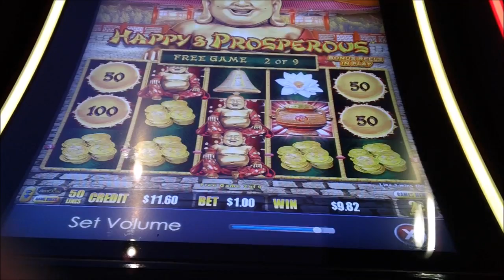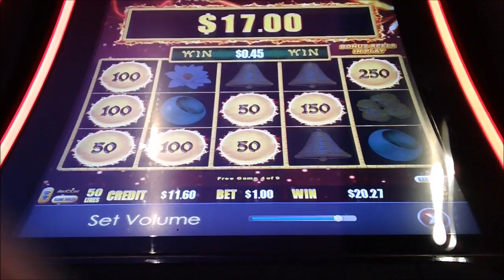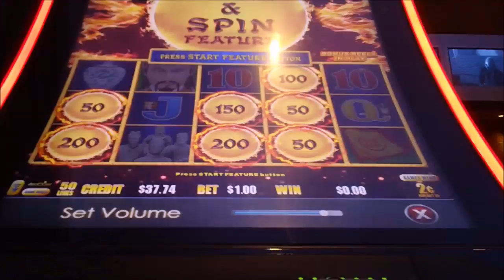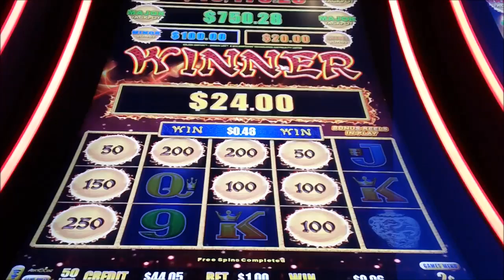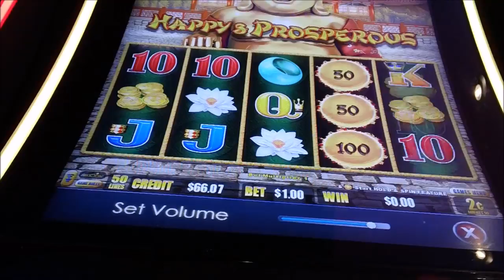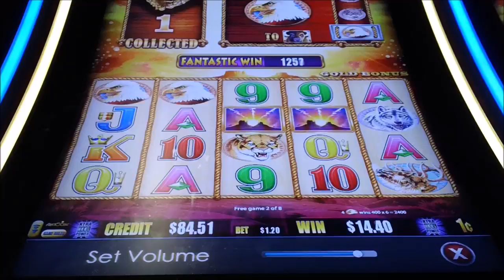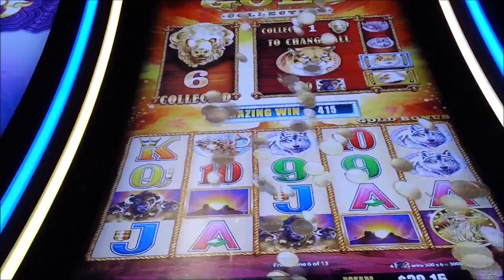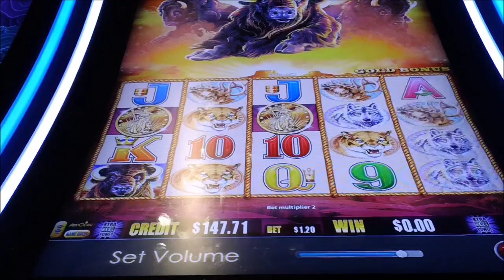*Dragon Link* *Buffalo Gold* Bonuses $1.00-1.20 Bets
Dragon Link $1.00 Bets
Buffalo Gold $1.20 Bet